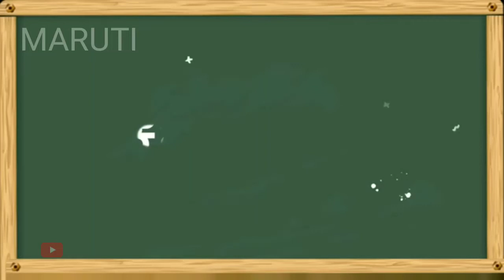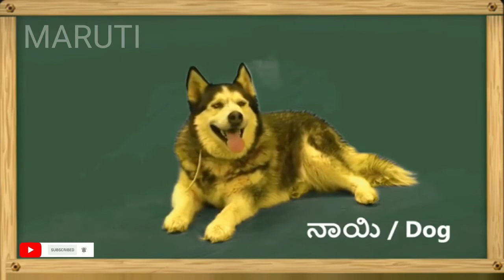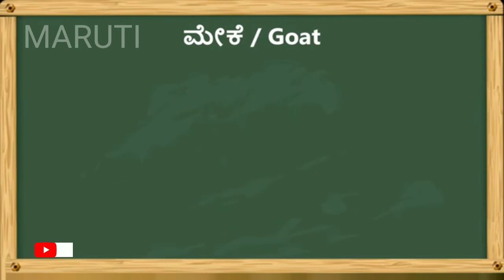animal name kannada and english/animal name for kids/animal names and sounds/animal name for kids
animal name for kids in english/animal name kannada and english/animal name for kids/animal names and sounds

Please "LIKE SHARE SUBSCRIBE" This makes us more energetic, and help us for making better content in more efficient way, so please "LIKE SHARE SUBSCRIBE " Thank you so much watching video